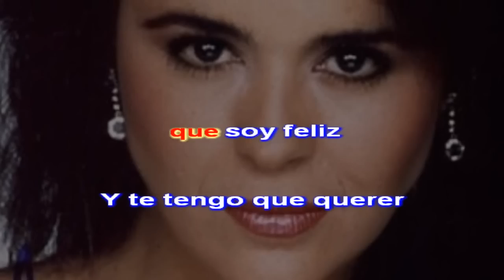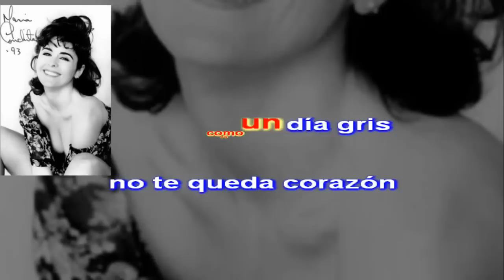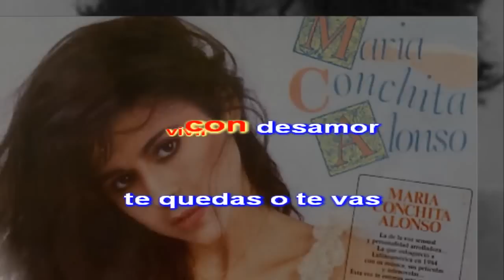Maria Conchita Alonso - 05 O Ella, O Yo